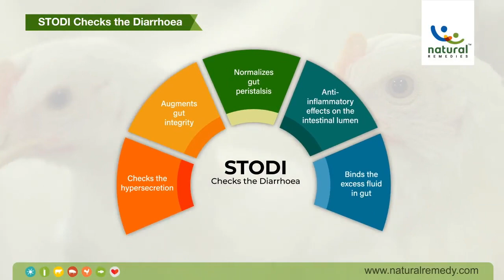Natural Remedies | Natural Solutions | Poultry | Poultry Care | Poultry Gut Health | Monogastrics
Boost poultry gut integrity with Stodi by Natural Remedies. Stodi is a Standardised Botanical Powder (SBP) that reduces wet droppings, enhances growth, and normalises gut peristalsis. Stodi also helps enhance gut immunity, reduce ammonia production, and keep fly population away! The ideal solution to keep wet droppings at bay for optimum profitability! for more information click on the